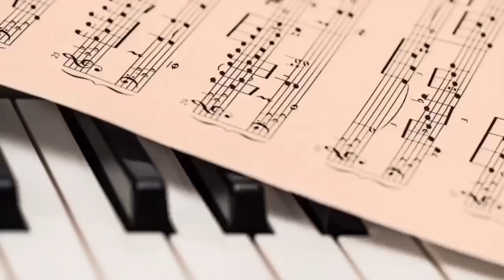Beginilah Prosesi Penyambutan KELAHIRAN BAYI dalam 6 AGAMA di INDONESIA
Source:
TERIMA KASIH